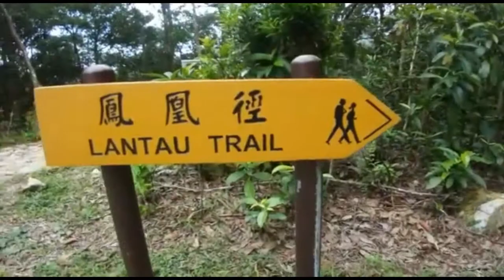Lantau Trail - Part 1 - Cows & Cable Cars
Lantau Trail, Hong Kong. I hike down Lantau Trail from the Big Buddha and Po Lin Monastery. It took me 2.5 hours to hike down to Tung Chung.